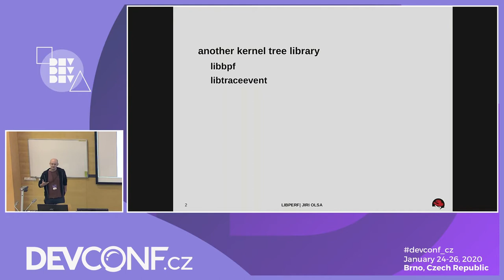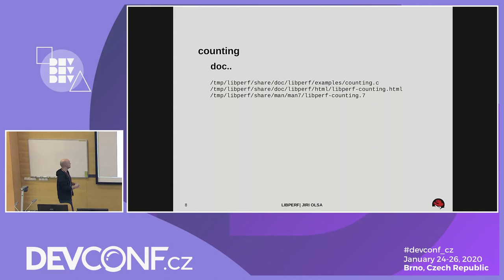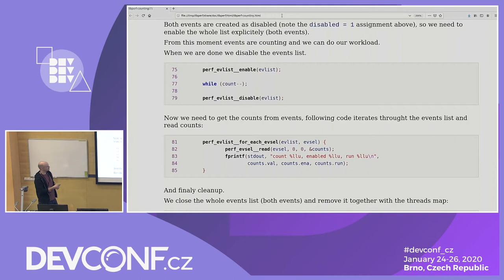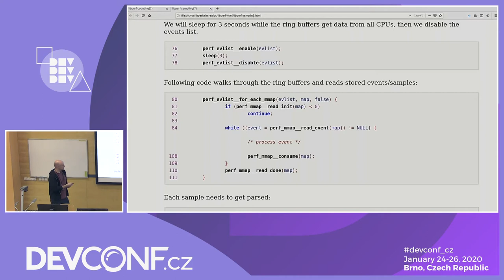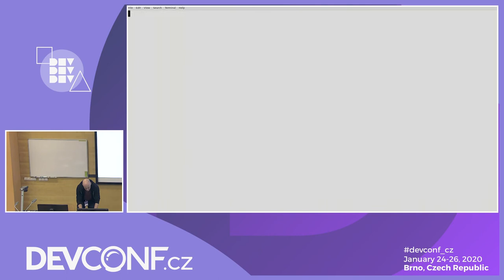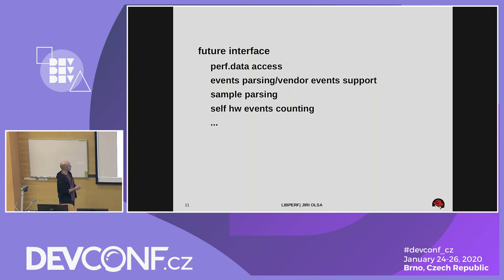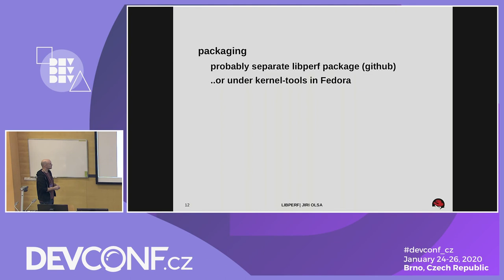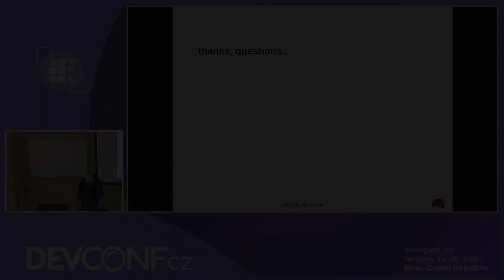libperf: library for perf events monitoring - DevConf.CZ 2020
Speakers: Jiri Olsa

Introduction of the new library, that comes directly from kernel's
perf tool sources with interface to count and sample perf events.
I'll introduce and show the current interface on examples. I'll
also describe the planned functionality that will be ported from
perf tool in future.